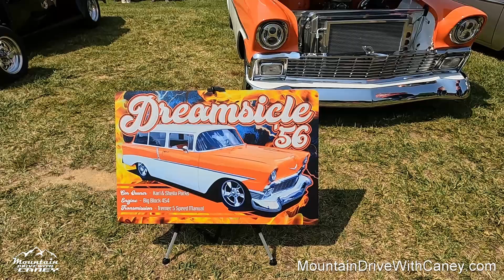1956 Chevrolet Bel Air Full Video